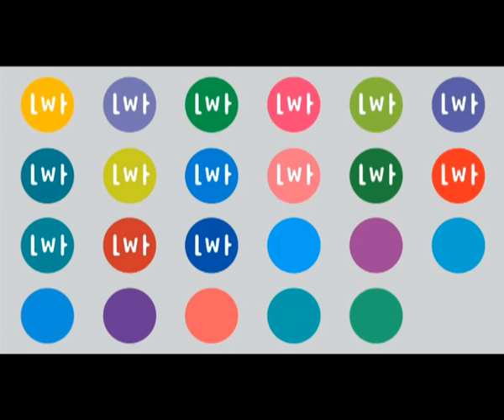LATO W TEATRZE W GDYNI 2011.flv